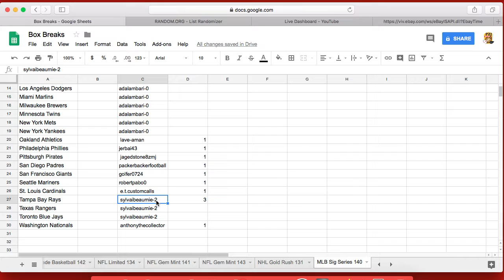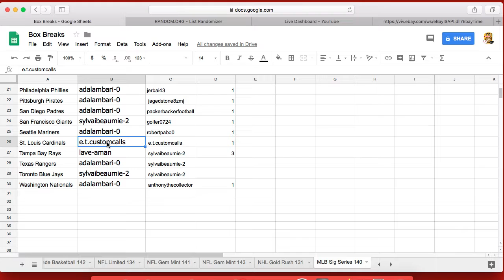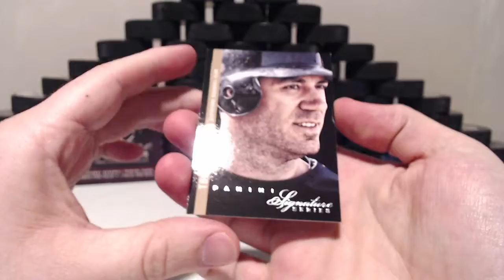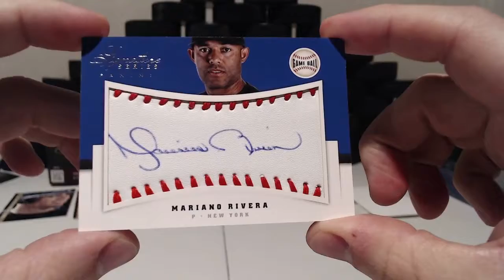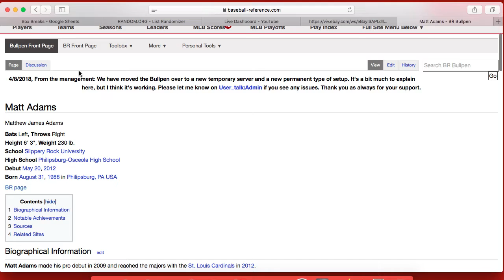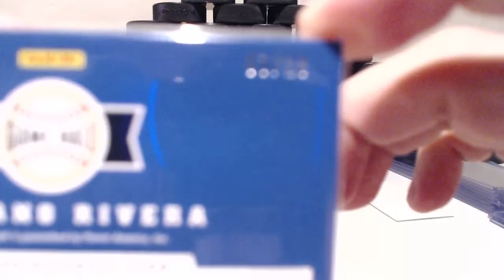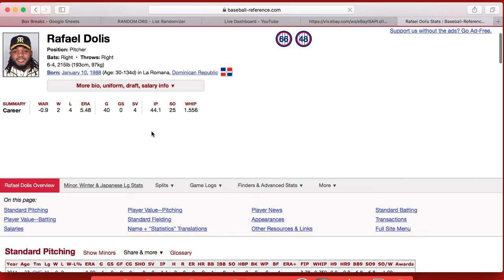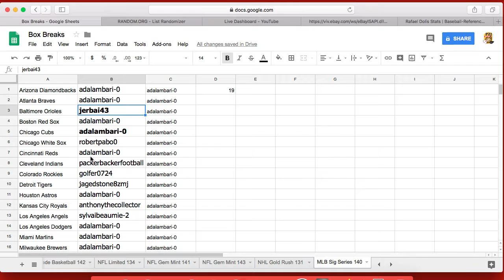2012 Panini Signature Series Box Break 140 - eBay - Live - 3/10 - Yankees! Sandman!